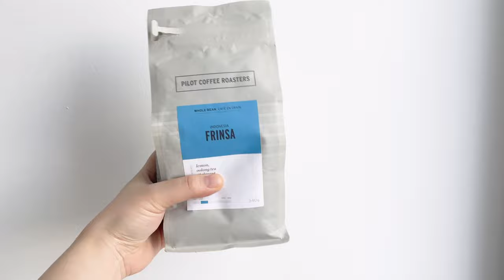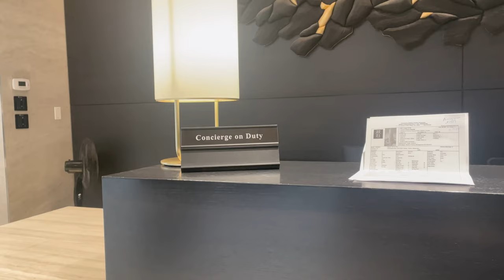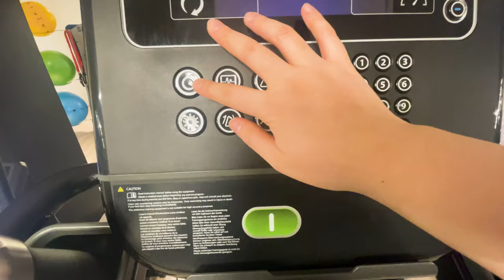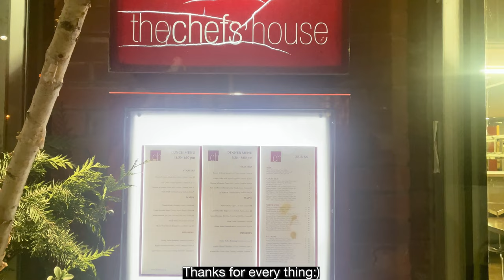LIFE IN TORONTO| Casual days at George Brown, Apartment Hunting, Toronto Diaries, Toronto Vlog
Hi guys.
This is my fourth Vlog: LIFE IN TORONTO

It's my casual daily life in Tronto:)